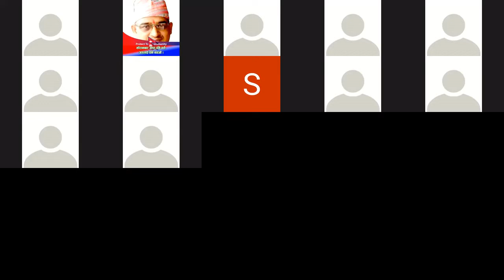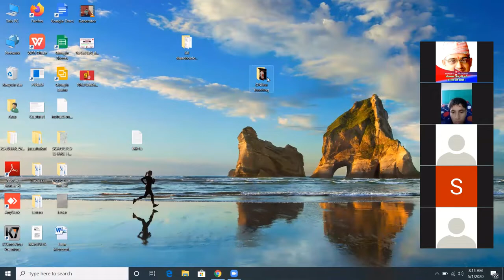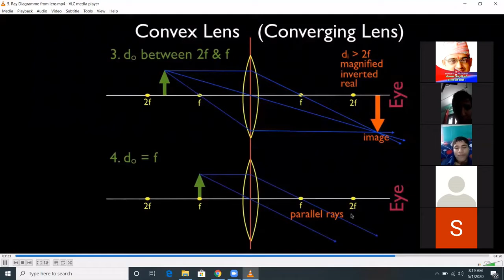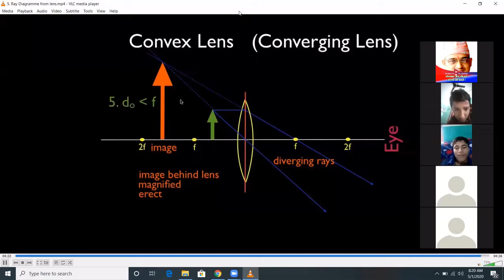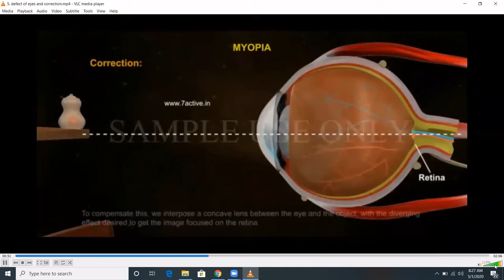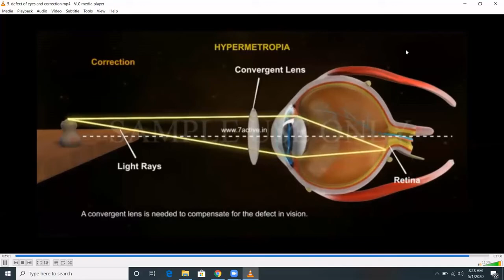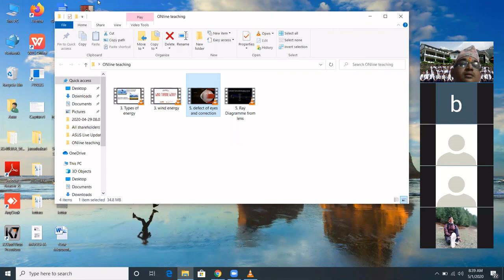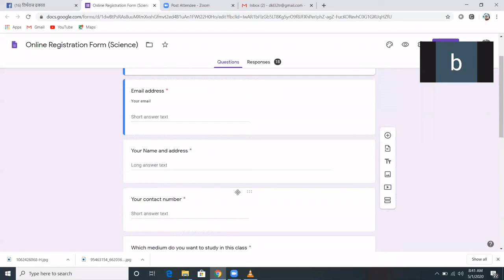Light | Online Teaching Science SEE Support Class | Unit - 5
lens
refraction through lens
ray diagram through convex and concave lens
defects of vision and its correction